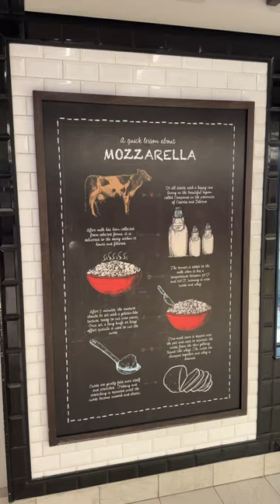Pizza on the MSC Virtuosa